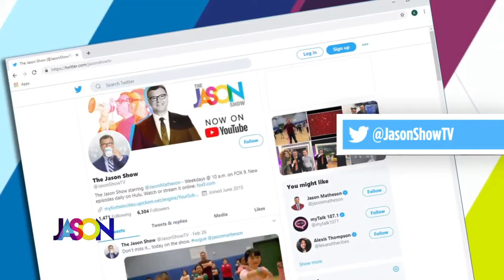Show Us Your Weekend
From baking & birthdays to road trips and more... it's always fun to see what you did over the weekend. It's time again to "Show Us Your Weekend."